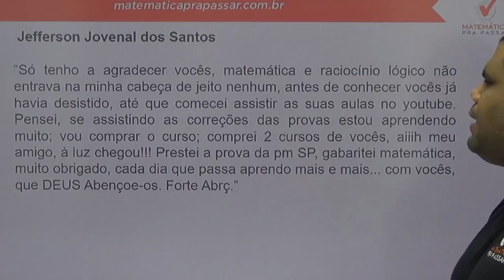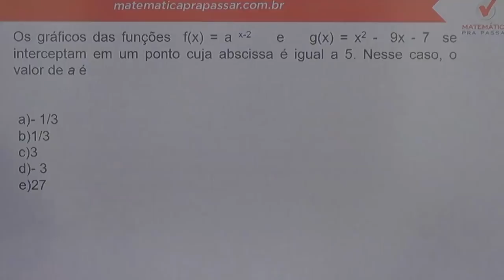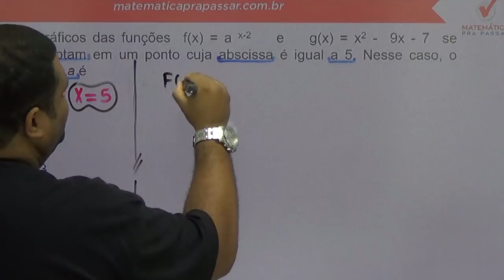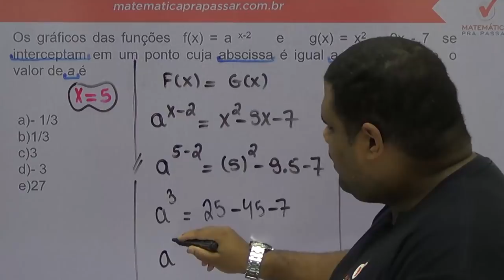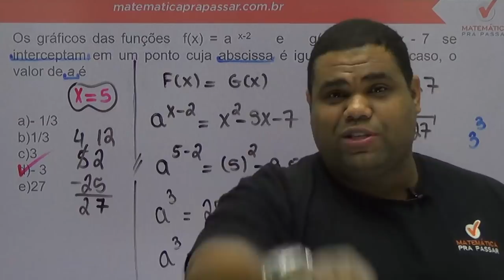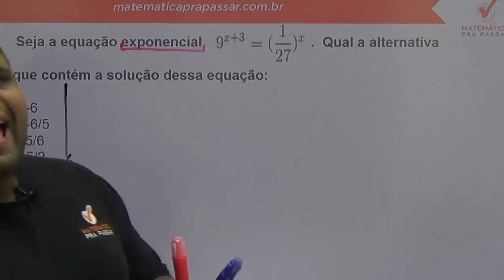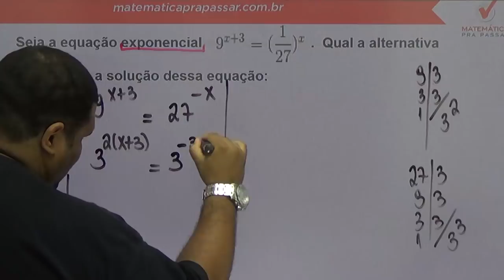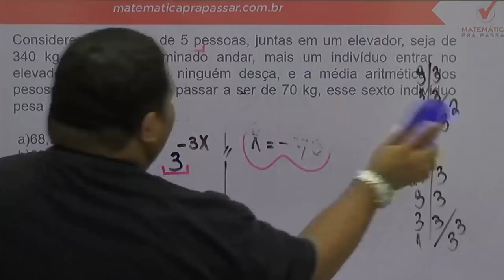Aulão da Premonição -EsSA - 40 questões para você GABARITAR A PROVA!